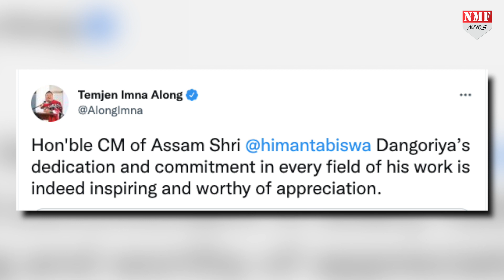Assam के CM Himanta Biswa Sarma ने किया ऐसा काम, Temjen Imna भी हो गए Fan !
तेमजेन इमना आजकल काफी चर्चाओं में हैं। इसी बीच उन्होंने हिमंता बिस्वा शर्मा की जमकर तारीफ की है।